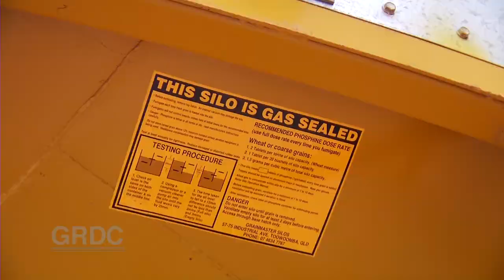GCTV Stored Grain: Oilseeds & Pulse Storage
Specialist Grain Storage agronomist Philip Burrill commenting on the safe storage of Oilseeds and Pulses.